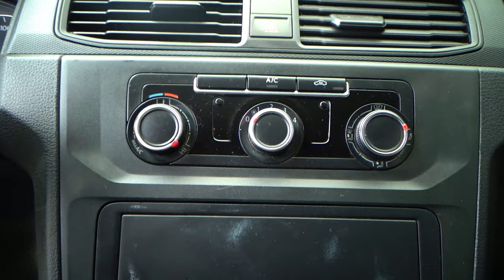Volkswagen / Caddy / 2019 - 10018